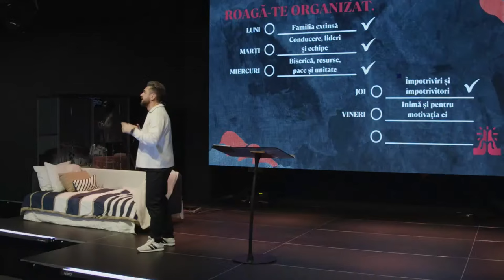Cristian Popa - Rugăciunea | Călătorie intențională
Biserica Rhema Iași - mesaj din seria de predici "Călătorie intențională", rostit de Cristian Popa, în data de 4 februarie 2024. Predici pentru vremuri grele